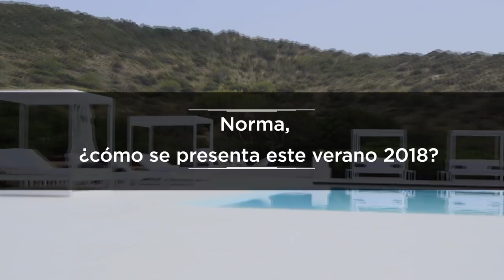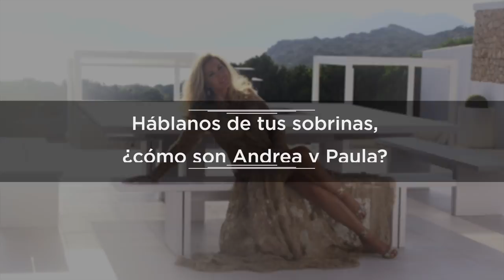Entrevista exclusiva a NORMA DUVAL en ¡HOLA!